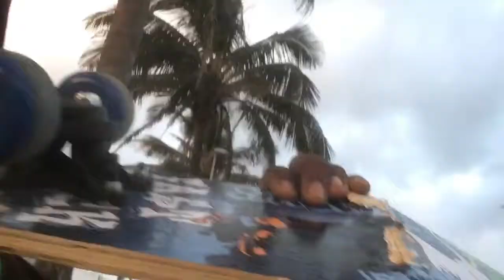The Day My DREAMS BROKE!!! ( in 2 minutes)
The Day My DREAMS BROKE ( literally)
Yea , so wasssup y’all  basically what happened was that my skate board broke💔it hurt like hell,
The wound is still deep ,but I ain’t gonna give imma get another coz I’m too stubborn to give up because of 1 setback 😤